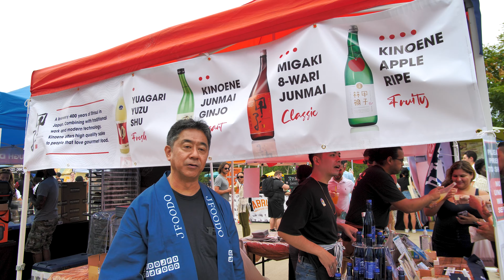Takahiro Ara Interview for the film Sake in America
Takahiro Ara is the director of Jetro - Japan External Trade Organization.  I interviewed him at the Smorgasburg during a Sake Tasting for my film Sake in America